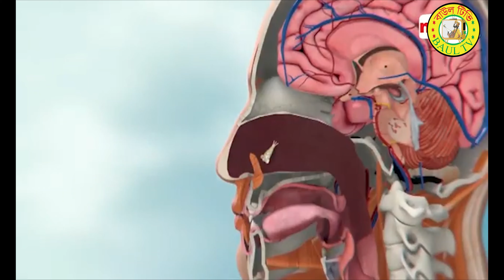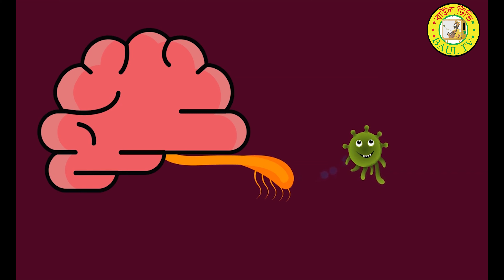এবার মগজ খেকো আমিবা আক্রমন করছে যুক্তরাষ্ট্র কে// পালাবি কোথায় ।ameoba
(Voice and editing: Jamal hossain shagor)
এক মহামারী করোনা ভাইরাসে নাজেহাল আবার তার ভিতরে
আরেক রোগ শুরু হয়েছে
যাকে বলে মরার উপর খরার ঘা ।
পানিতে মগজ খেকো অ্যামিবা নাম এক পোকা পাওযা যাচ্ছে যক্ত্রাস্ট্রে,
৮ শহরে সতর্কতা জারি সে দেশে টির সরকার । ।
যুক্তরাষ্ট্রের টেক্সাস অঙ্গরাজ্যের সাপ্লাইয়ের পানিতে এক প্রকার বিরল অ্যামিবার সন্ধান পাওয়ার পর আটটি শহরে সতর্কতা জারি করা হয়েছে।
সিএনএন-এ প্রকাশিত প্রতিবেদন অনুযায়ী, এককোষী মুক্তজীবী এই প্রাণীটি মানুষের শরীরে ঢুকতে পারলে মস্তিষ্ক ধ্বংস করে দেয়।

এর আগে পাকিস্তানে ‘নাইজেলরিয়া ফ্লাওয়ারি’ নামের এই অ্যামিবার সন্ধান পাওয়া যায়। ২০১২ সালে দেশটিতে এর কারণে অনেক মানুষের মৃত্যু হয়।

এটি সাধারণত সাঁতারের সময় নাক দিয়ে প্রবেশ করে। ‘নাইজেলরিয়া ফ্লাওয়ারি’কে বিজ্ঞানীরা ‘মগজ-খেকো’ অ্যামিবাও বলে থাকেন।
দ্য টেক্সাস কমিশন অন এনভায়রনমেন্টাল কোয়ালিটির পক্ষ থেকে বলা হয়েছে, ‘কর্তৃপক্ষের সঙ্গে যোগাযোগ করে সবাইকে ব্যবস্থা নিতে বলা হয়েছে। পানিতে অ্যামিবা পাওয়া গেছে, যা মারাত্মক ক্ষতির কারণ হতে পারে।’

সিএনএন বলছে, ‘নাইজেলরিয়া ফ্লাওয়ারি’ পানির মাধ্যমে ছড়ায়। মস্তিষ্কে ঢুকে স্নায়ু ধ্বংস করে ফেলে। নদী, পুকুর, হ্রদ ও ঝরনার পানি যেখানে উষ্ণ, সেখানে এ ধরনের অ্যামিবা বাস করে।

এ ছাড়া শিল্পকারখানার উষ্ণ পানি পড়ে এমন মাটি ও সুইমিংপুলেও এ ধরনের অ্যামিবার দেখা মেলে। টেক্সাসের পানিতে অ্যামিবার সন্ধান পাওয়ার পর সেখানকার লেক জ্যাকশন, ফ্রিপোর্ট, এনগ্লিটন, ব্রাজোরিয়া, রিচউড, ওস্টার ক্রেক, ক্লুট, রোজেনবার্গ শহরে এরইমধ্যে জারি করা হয়েছে সতর্কতা।

এ অ্যামিবা মস্তিষ্কে ঢুকে পড়লে মারাত্মক কোনও উপসর্গ দেখা যায় না। প্রাথমিক অবস্থায় লক্ষণ থাকে হালকা মাথাব্যথা, ঘাড়ব্যথা, জ্বর ও পেটব্যথা।

ফ্লোরিডার স্বাস্থ্য বিভাগের তথ্য অনুযায়ী, যুক্তরাষ্ট্রে অ্যামিবায় এখন পর্যন্ত ১৪৩ জন সংক্রমিত হয়েছেন। এরমধ্যে মাত্র চার জন বাঁচতে পেরেছেন!

১৯৬২ সাল থেকে ফ্লোরিডায় অ্যামিবার ৩৭টি ঘটনার কথা শোনা গেছে। মারাত্মক ক্ষতিকর এই অ্যামিবা থেকে দূরে থাকতে সাঁতারের সময় বিশেষ সাবধানতা অবলম্বন করতে বলছেন বিজ্ঞানীরা। নাক দিয়ে যেন কোনোভাবে পানি প্রবেশ করতে না পারে সেদিকে খেয়াল রাখার পরামর্শ দিয়েছেন তারা।
bangla tv24news চ্যানেলের জন্য
 যে মাইক্রোফোন দিয়ে ভয়েস রেকডিং করি
আমরা যে বুম দিয়ে আউট ডরে
নিউছ এর ভয়েস রেকডিং করি
যে ক্যামেরা দিয়ে ভিডিও করি